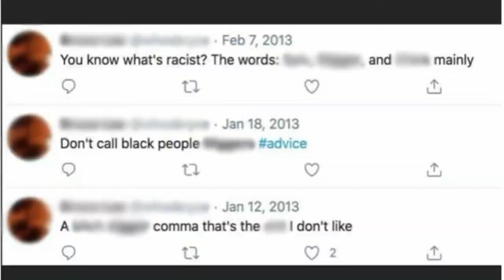7/30 Community Update with Grand Chute Police Chief Greg Peterson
7/30 Community Update with Grand Chute Police Chief Greg Peterson